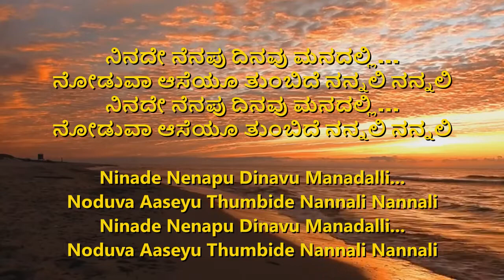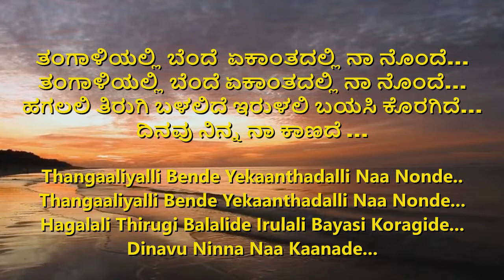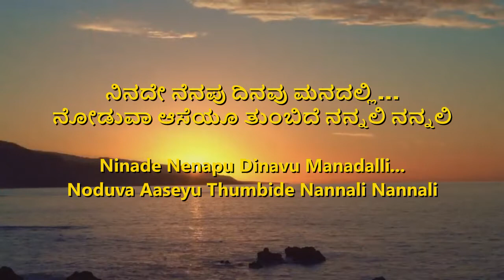Ninade Nenapu Dinavu lyrics in Kannada/English | Punneth RajKumar | Raja Nanna Raja